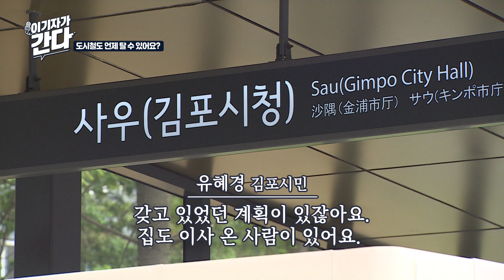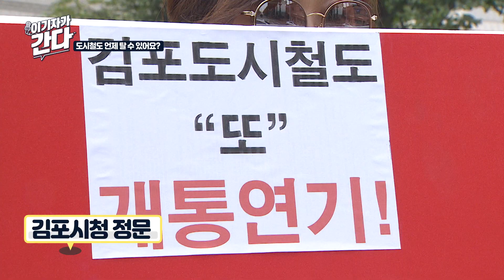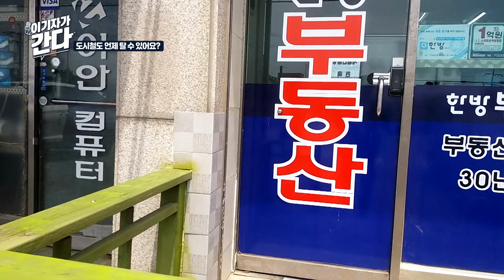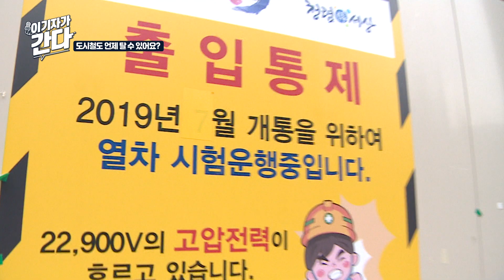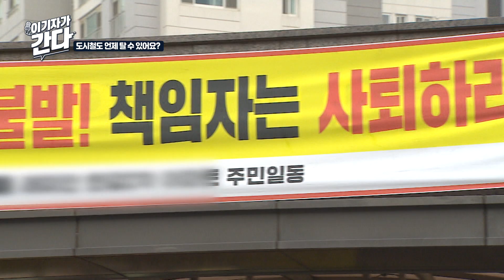김포도시철도 개통 지연 "이번 주 개통 아니에요?"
김포도시철도 개통이 지연되어 주민들이 분노하고 있다.
기자가 직접 주민들이 분노하는 이유를 들어봤다.